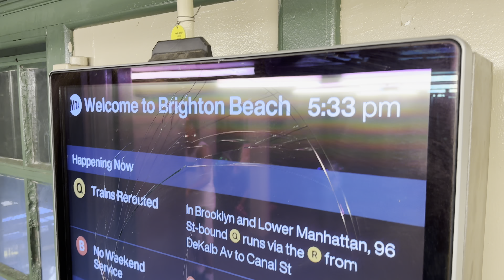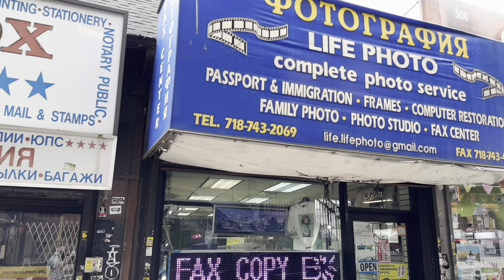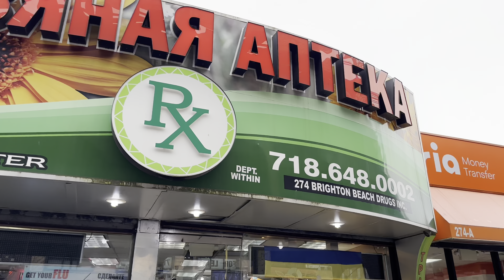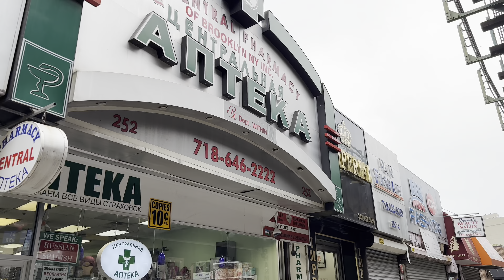Walking Tour: Exploring Brighton Beach, NYC's 'Little Russia' on a Sunny Afternoon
Join me for a vibrant walking tour through Brighton Beach, fondly known as 'Little Russia.' Starting at the Brighton Beach subway station, we meander through the bustling stores nestled under the subway bridge, pulsating with life and unique flavors of Eastern Europe.

We then head left towards Ocean Parkway until we reach the golden sands of the Brighton Beach itself. Revel in the sights of beach-goers, street musicians, the occasional vagabond, and the picturesque wooden Brighton Beach boardwalk.

Brighton Beach is a fascinating melting pot, predominantly home to immigrants from Russia, Uzbekistan, and Tajikistan. This vibrant community breathes life into this place, and it's their presence that has earned it the moniker 'Little Russia.' You will see Cyrillic signs all around, smell the aroma of traditional foods, and hear the melodic sounds of their languages.

Enjoy this immersive walk through a diverse and lively neighborhood that brings a piece of Eastern Europe to the heart of New York City.